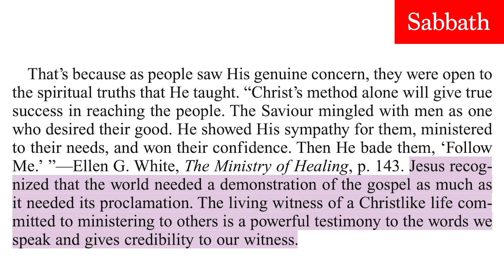Lesson 8 - 3Q 2020 - Sabbath School Boot Camp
From the 2020's 3rd Quarter Lesson: "Making Friends for God."

Study your Sabbath School quarterly each week with the Peoria Church! We'll do our best to answer any questions you have about the lesson in the comments section.